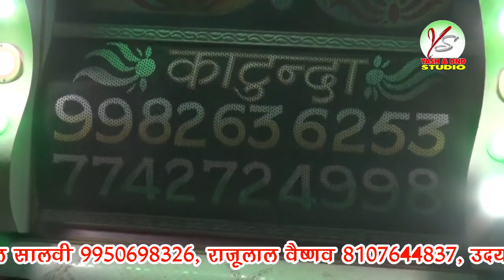राजू रावल की आवाज मे सुपर हिट भजन बता मेरे यार सुदामा रे YASH&DND HD (सुल्तानपुरा लाइव )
YASH&DND HD LIVE
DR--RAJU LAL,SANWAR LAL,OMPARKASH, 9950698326